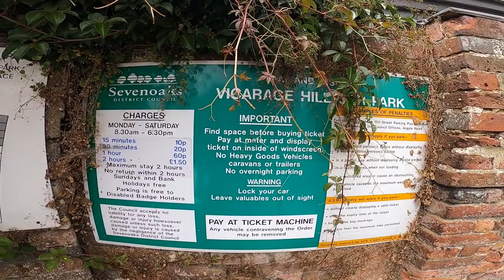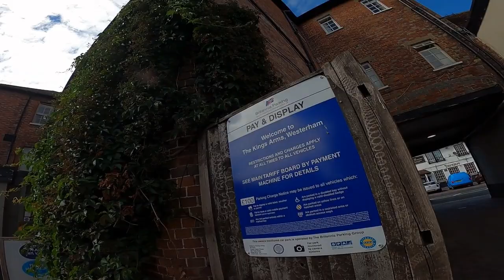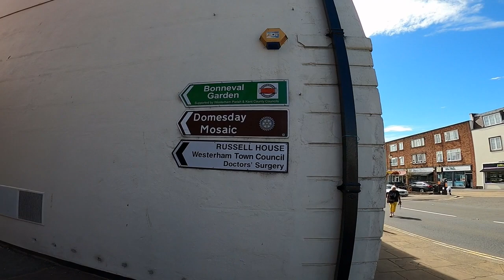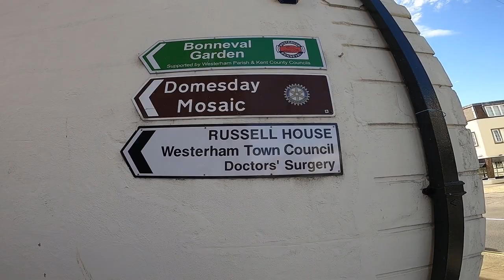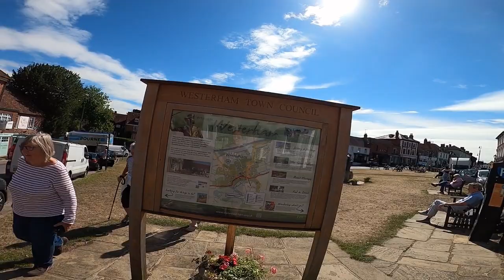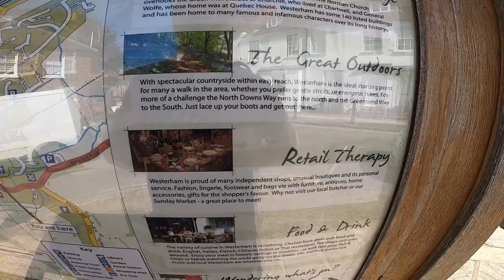walk around Westerham kent ,great day out ,lovely English village , great day out lots to do !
Westerham is a real taste of the country, on the doorstep of some Kent’s finest landscapes yet just a few miles from London, Sevenoaks and the M25. Here you’ll find inspiring history, glorious fresh air, stunning views, charming shopping, great food and a warm welcome anytime of the year.

So whether you want to delve into the fascinating past, seek out locally brewed beer, stroll the shops, take in a spa or lose yourself in the country, !